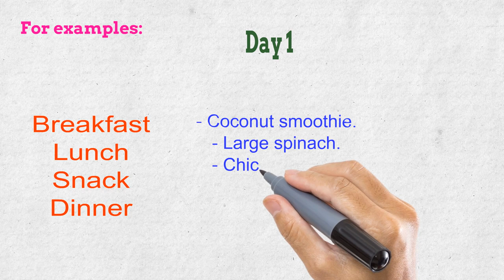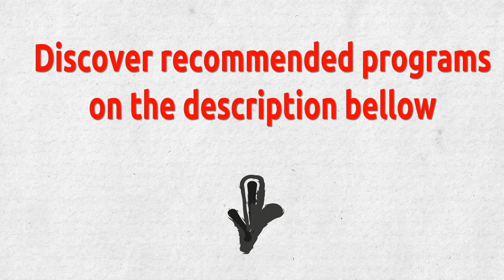Reverses Type 2 Diabetes ✅ Menu For Preventing & Curing Diabetes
Those questions are most common on the internet. It means there are many diabetics suffer don’t know that they can prevent or treat their diabetes if having an eating plan as closely as possible.
Focus on getting a lot of clean protein, healthy fats and fiber into every meal, which can help reverse diabetes.